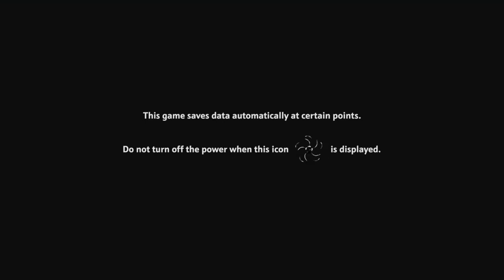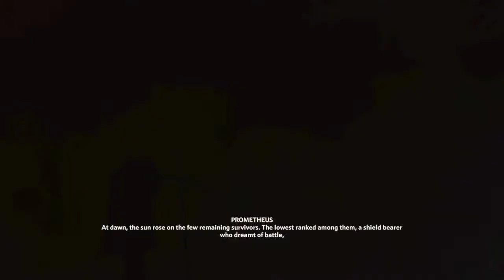gaming update March 2021